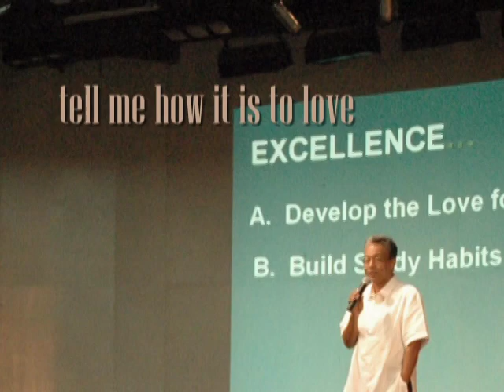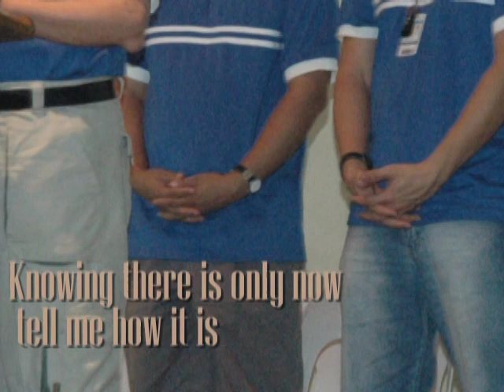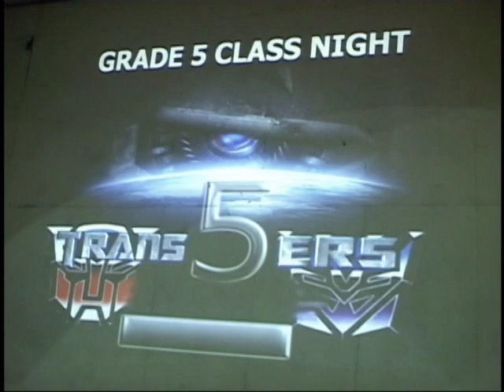F.mpg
Tribute to Fr Joey Fermin SJ